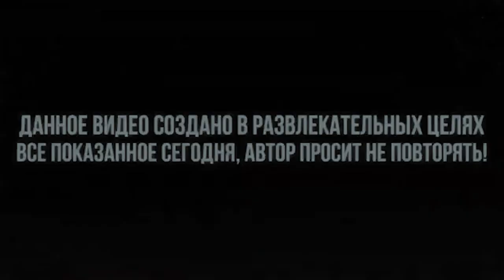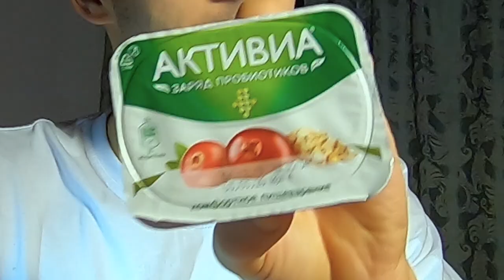ЕДА из ПОМОЙКИ 3 | ВОНЯЕТ ДОХЛЯТИНОЙ, ОПАСНАЯ ДЕГУСТАЦИЯ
В этом видео я дегустировал еду которую нашёл на помойках за одну ночь.